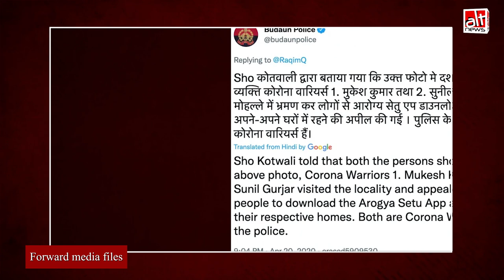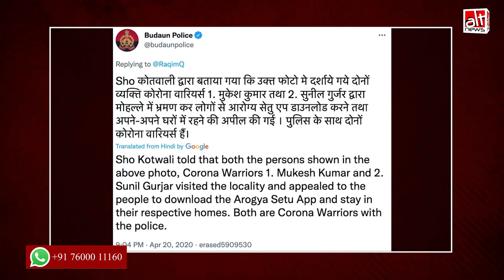Fact-check: Jahangirpuri violence के बाद तलवार लेकर Delhi Police की रक्षा कर रहे हैं भगवाधारी?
A photo was shared after Jahangirpuri violence with the claim that saffron-clad men seen holding swords in it were "protecting" the police. But the image is two years old. It was taken in UP and the police identified the men as "corona warriors".